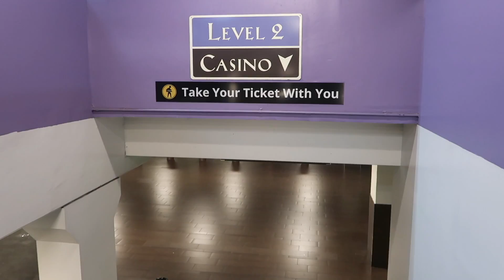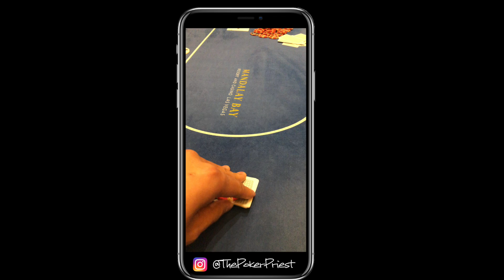I don't think I can play any worse! ALL IN BLUFF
Whoa, another VLOG! Went down to the strip to play games at ARIA and Mandalay Bay. Played way too many hands and the results are obvious.

I scrapped 2 months of VLOGS so I could be current with content.

[1-3 No Limit (100-300max) ARIA]
[1-2 No Limit (100-300max) Mandalay Bay]

Priestley

Intro: Mia Gladstone – Close to You
Outro: Elijah N – Forgetting This
Push n’ Glide – Compton Daydream

My Gear:

On Cam Mic
Voice Over Mic
Travel Camera Bag

Phone and occasional camera

Backup drive